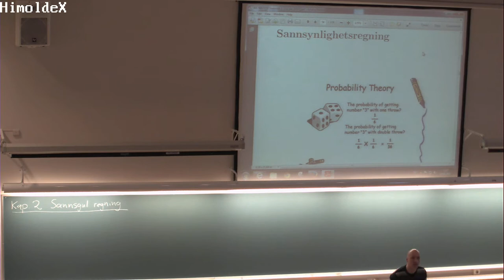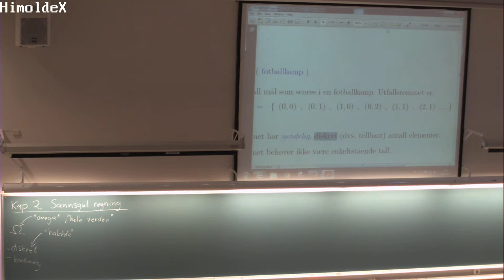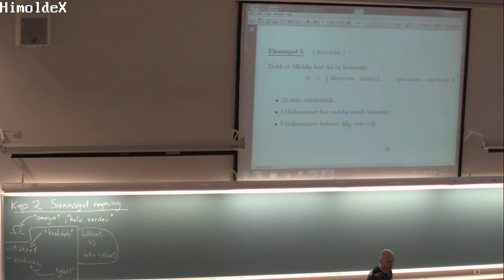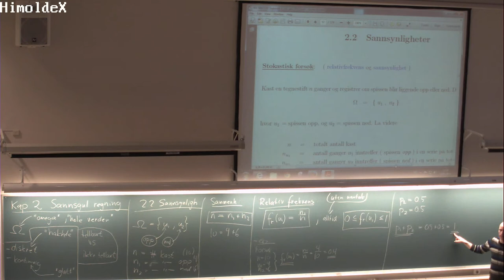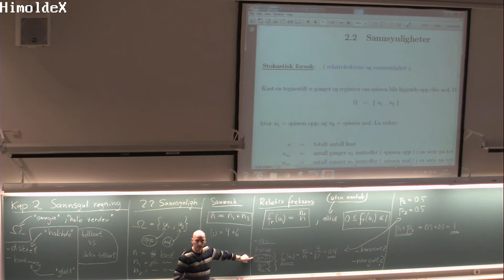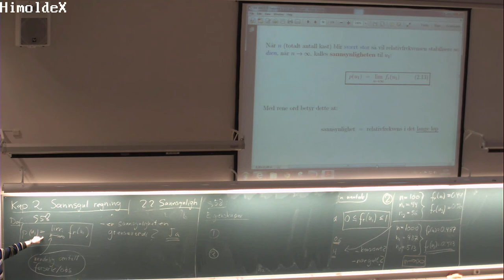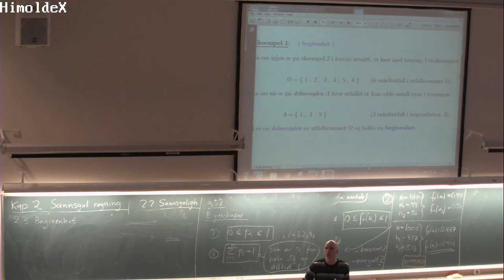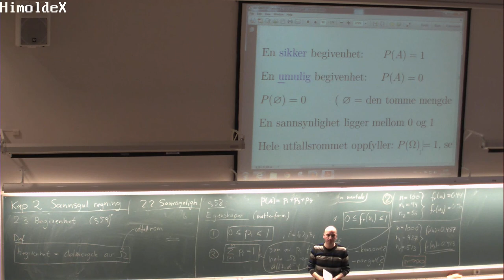105 Forelesning MAT110, (16. jan. 2014)